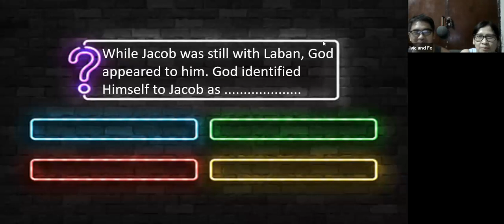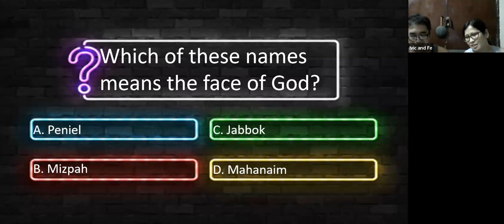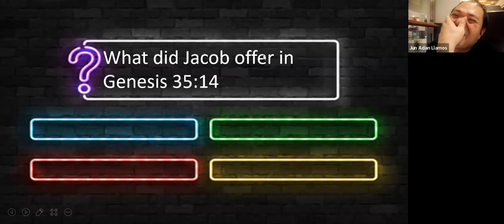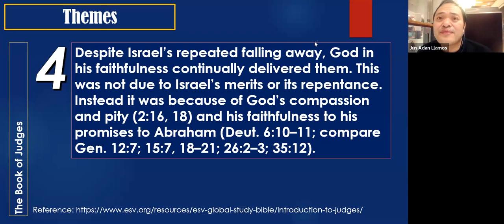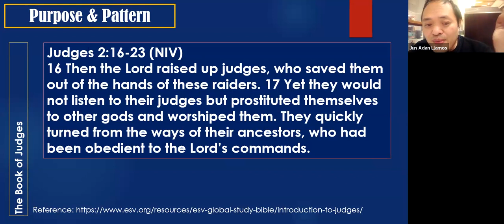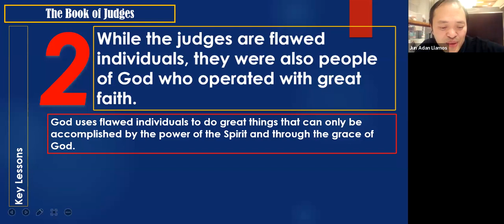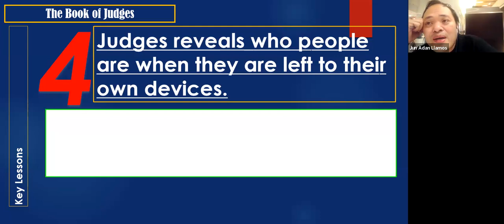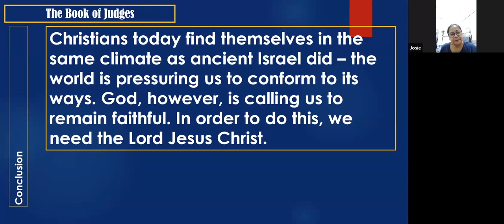Discipleship Session Inside the Mall - July 18, 2023 | SAS TV Official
This is a weekly discipleship session with the brethren in JCM Ajman. Some already left for good to the Philippines, and some still remained in the UAE. But distance doesn't hinder us to learn the Words of God.